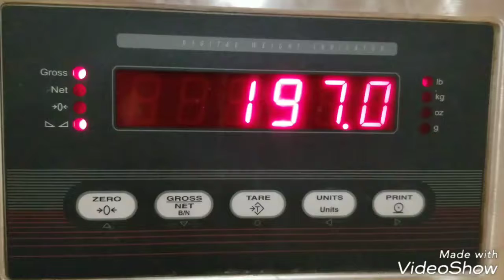197 lbs. Within 11 lbs. Of my weight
197 lbs. Within 11 lbs. Of my weight